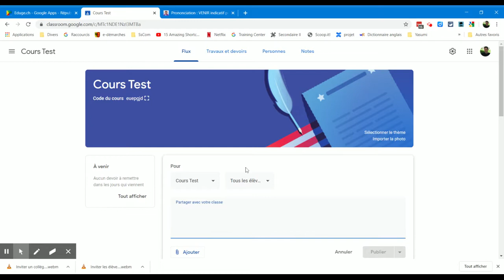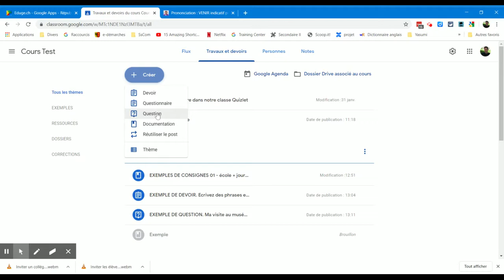Classroom vue générale